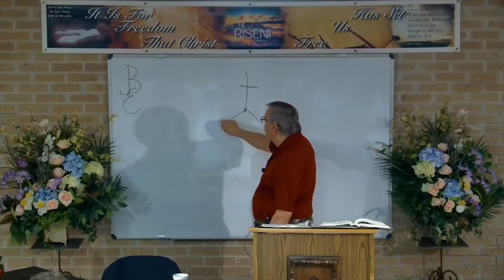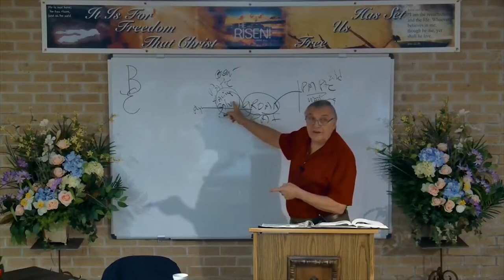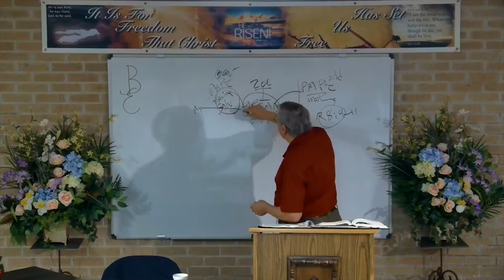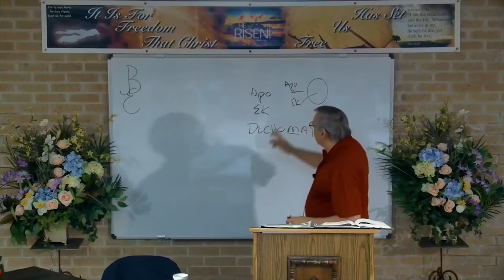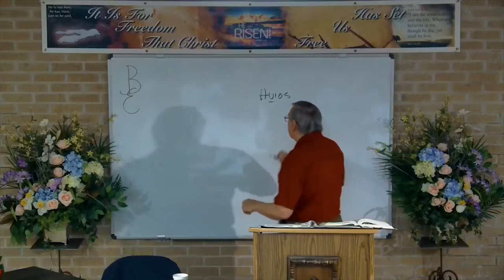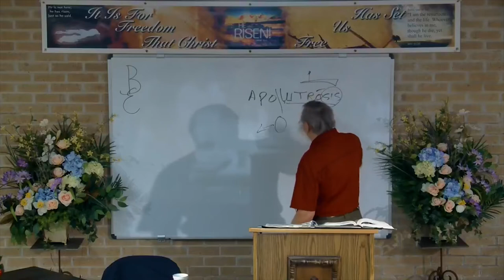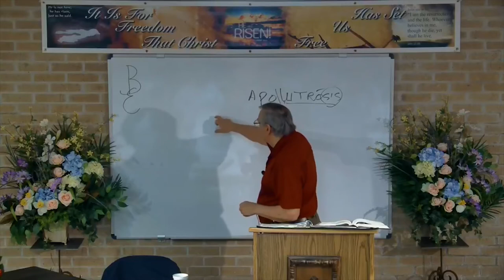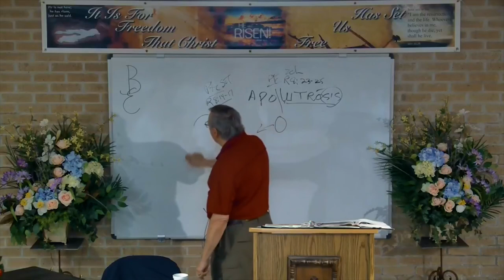DSBC - Ron Adema - Roman's Creation (#4) - Groaning within the Body - Feb. 28th. 2018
Date: 2/28/2018

Pastor: Ron Adema

Series: Roman's Creation

Title: Groaning within the Body

Text: Rom.8:23-25